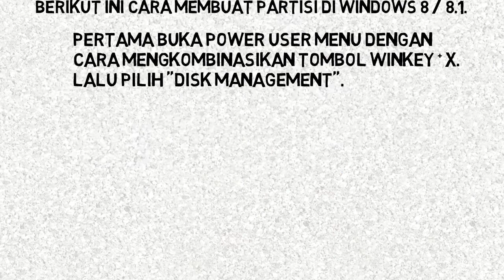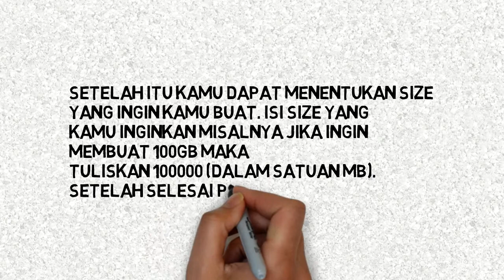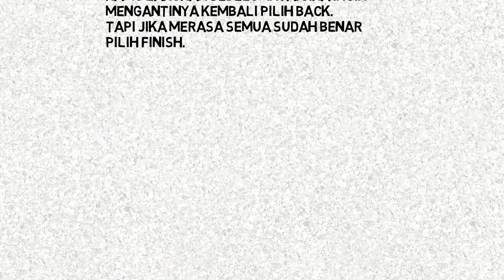Tutorial Membuat Partisi Di Windows 8/8.1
For More Upcoming Update  On g+ Ais AtJeH

Thanks. !